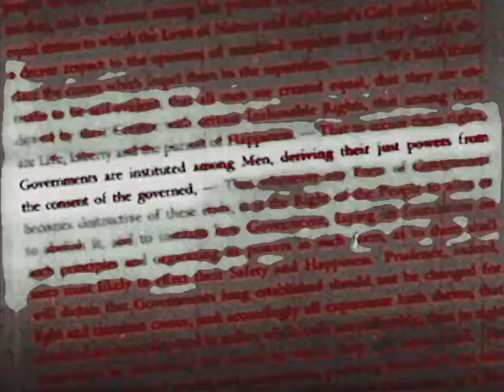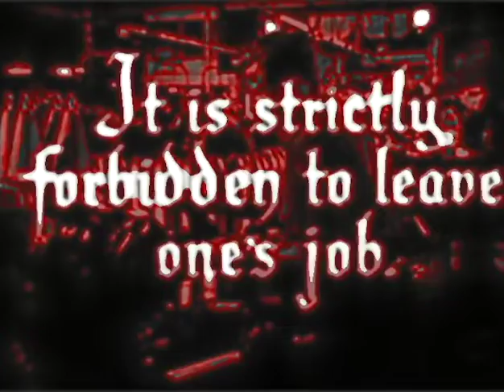APACHE HELICOPTER 'JUST OVER THE HILL'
TRACK2 FROM THE DEBUT SINGLE 'NO TRIBE', RELEASED 15TH APRIL 2022.
ALL MUSIC RIGHTS RESERVED BY SKFILMA RECORDINGS 2022.
ALL IMAGE RIGHTS RESERVED BY ARTISTS 2022.